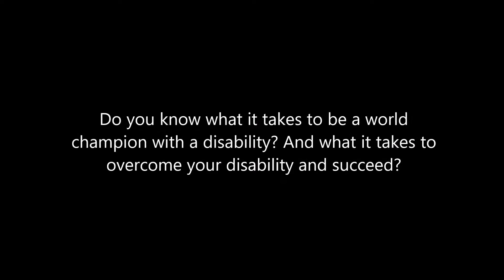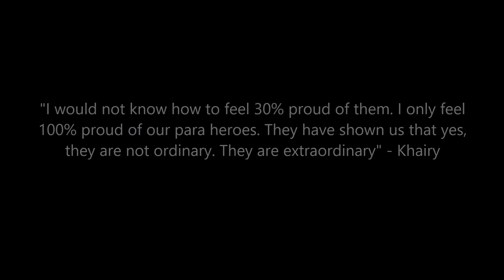Malaysia gold medal moments at Paralympics Rio 2016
Lets congrats to our gold medalist and world records breaker at rio 2016 paralympic games:
1. Mohd Ridzuan Mohd Puzi (100m T36)
2. Ziyad Zolkefli (Men's shot put F20)
3. Abdul Latif Romly (men's long jump T20)

Video courtesy of IPC (International Paralympic Committee)
Soundtrack trial mode from Audiojungle.

Just for fun and to express how proud i am to our national Paralympic squad.